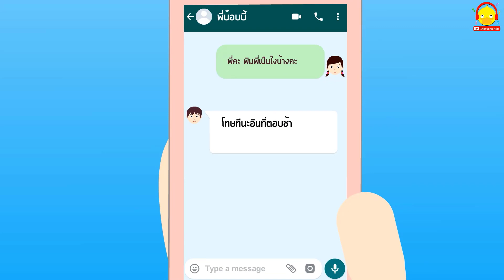เพลงหนีออกจากบ้าน / เพลงสนุกๆ ver.นางสาวอินดี้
คำแนะนำผู้ปกครอง : เป็นรายการที่ผู้ใหญ่ควรให้คำแนะนำแก่ผู้ที่มีอายุต่ำกว่า 13 ปี